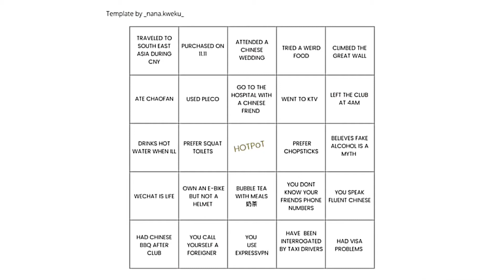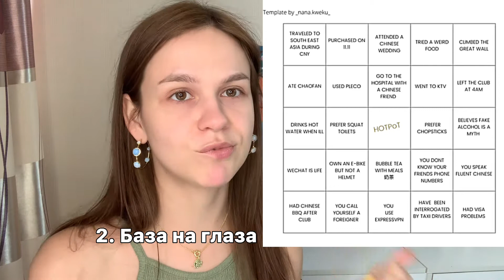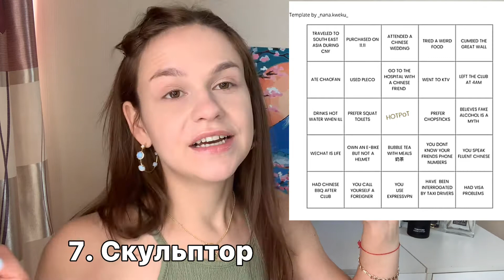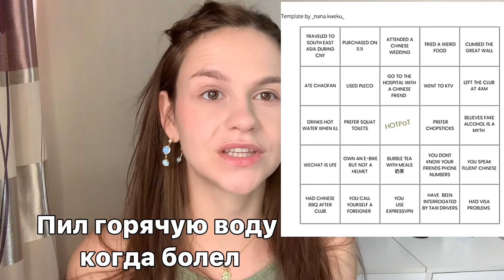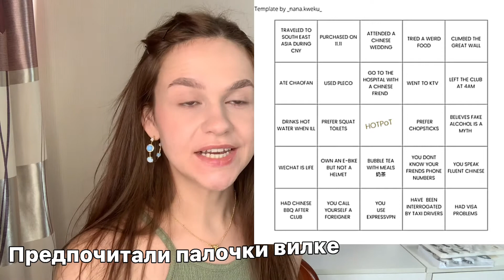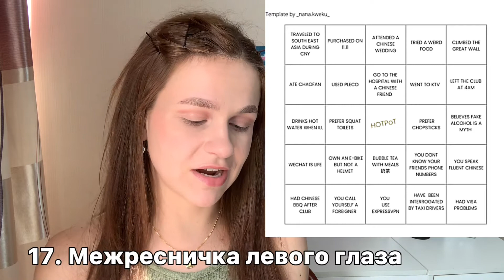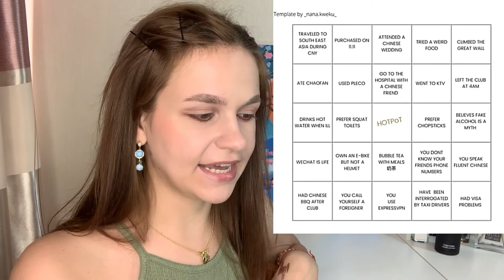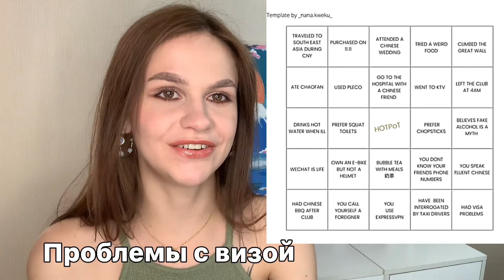ИГРАЕМ В КИТАЙСКОЕ БИНГО и КРАСИМСЯ/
Привет , дорогой зритель. Я- Лиза, косметический энтузиаст. В сегодняшнем видео мы с тобой окунёмся в жизнь в Китае, поиграем в игру life_in_China bingo и конечно сделаем

Я надеюсь, тебе понравится это видео. В нем ты сможешь узнать обо мне чуть больше, а также поиграть вместе со мной, отмечай друзей, пиши в комментариях, сколько очков получится собрать у тебя.

Авторство картинки

А также даёт мне знать, что мои видео чем-то для тебя полезны.

My 快手: 「beauty_Lisa Copy this message and open 【Kwai】to view!

Также напоминаю о своём конкурсе , который проходит на моем канале, скорее переходи в это видео и попытай свою удачу выиграть классную косметику бренда SunniesFace, который к сожалению, ещё не представлен в России, но у тебя есть уникальная возможность быть одним из первых, кто попробует их уже культовые в Азии помады.

ВНИМАНИЕ!
1. Быть подписанным на мой канал
2. Оставить осмысленный комментарий под этим видео , указав свой Ник в Инстаграм